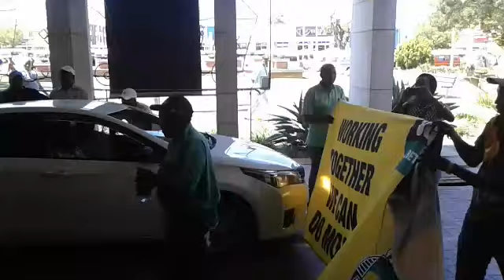Taxi protest arrives at George Municipality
Mayor Charles Standers has just arrived at the George Civic Centre where he will receive a memorandum from a group of local taxi industry members.

The members staged an anti-GO GEORGE today, setting off from Thembalethu at around 09:30 this morning. They moved down Nelson Mandela Boulevard en route to York Street.